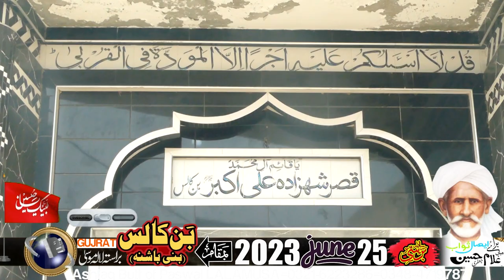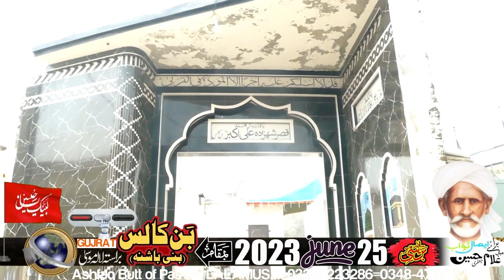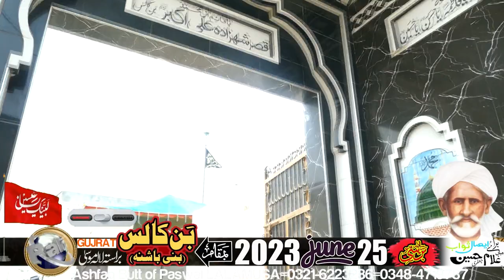Hadees-e-Kisa- Baraye Esal-e-Sawab-Mian Ghulam Hussain Jaffari-25-June-2023-Ban Kealas via LALAMUSA=